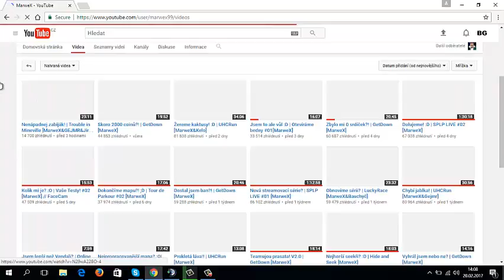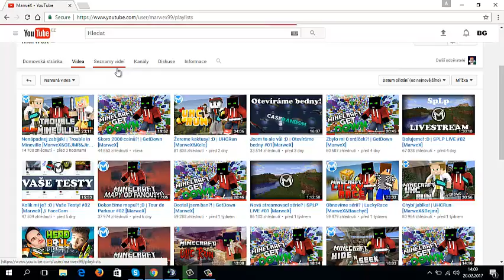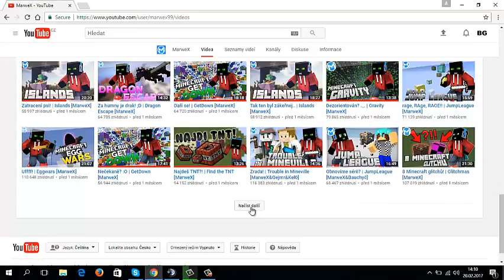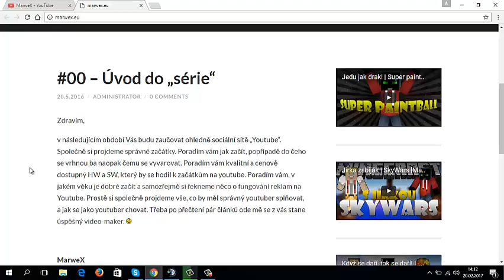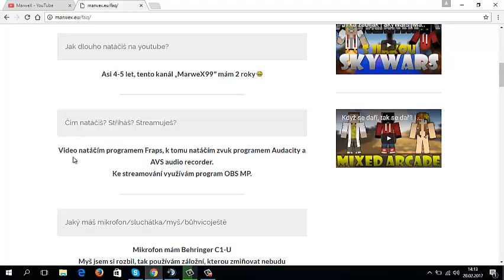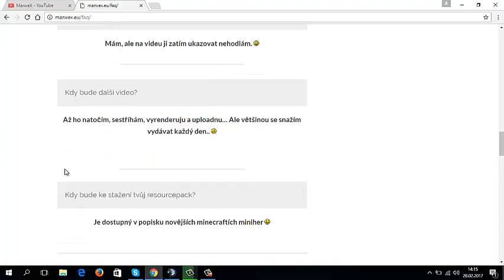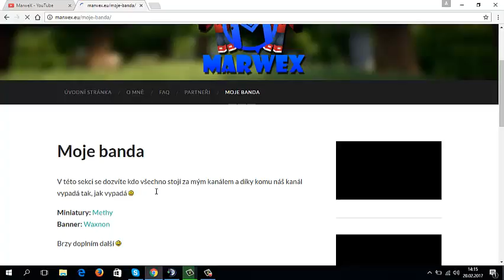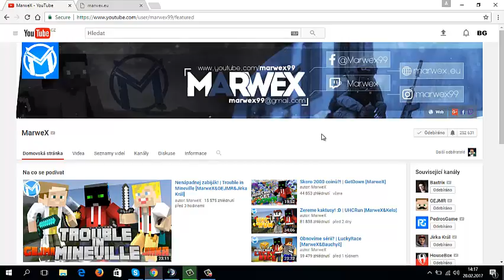Můj názor na YouTubery #2 | MarweX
Máme tu další díl ;)

Odkazy dodám během dne :)